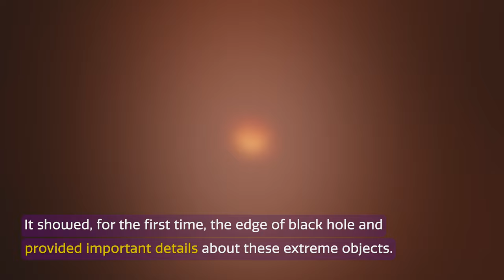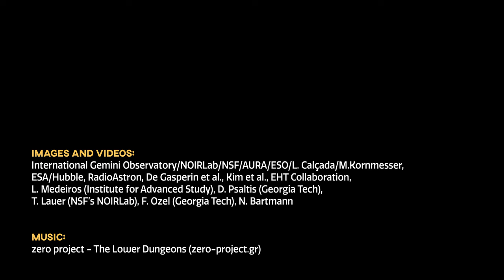Cosmoview Episode 66: A Sharper Look at the First Image of a Black Hole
A team of researchers, including an astronomer with NSF’s NOIRLab, has developed a new machine-learning technique to enhance the fidelity and sharpness of radio interferometry images. To demonstrate the power of their new approach, which is called PRIMO, the team created a new, high-fidelity version of the iconic Event Horizon Telescope's image of the supermassive black hole at the center of Messier 87, a giant elliptical galaxy located 55 million light-years from Earth.

Credit:
International Gemini Observatory/NOIRLab/NSF/AURA/ESO/L. Calçada/M.Kornmesser, ESA/Hubble, RadioAstron, De Gasperin et al., Kim et al., EHT Collaboration, L. Medeiros (Institute for Advanced Study), D. Psaltis (Georgia Tech), T. Lauer (NSF’s NOIRLab), F. Ozel (Georgia Tech), N. Bartmann